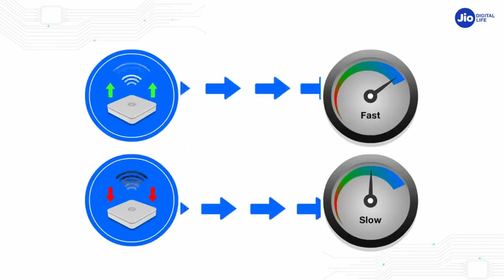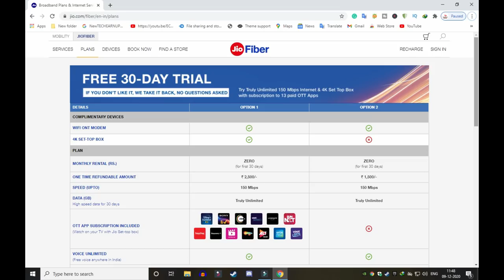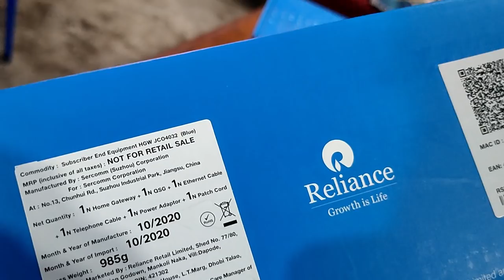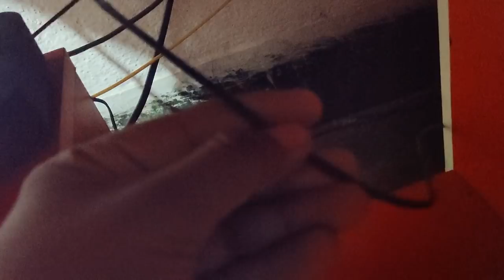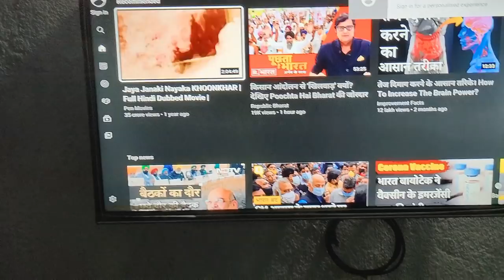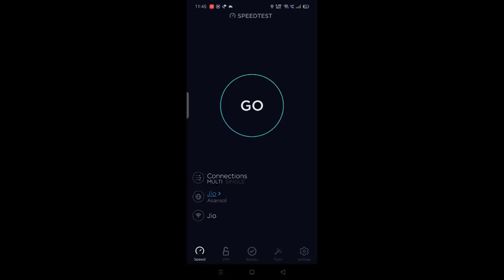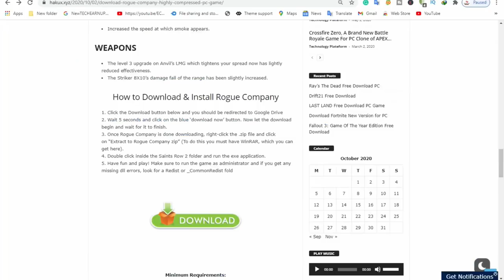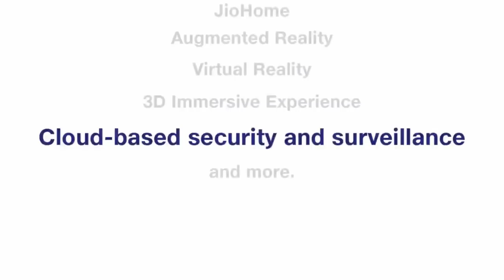Jio Fiber 999 plan ||Full Wifi Installation|| JIO Fiber speed test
IF You are From India

                  WARNING !!!